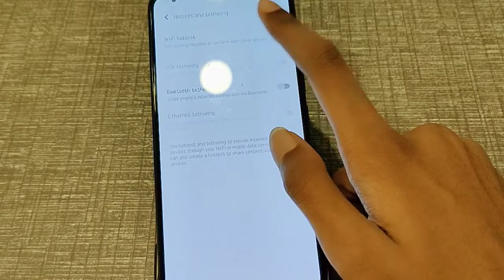Vivo V21e how to check hospet password in vivo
hotspot password kaise lagaye
hotspot password change in Hindi
hotspot password kaise pata karen
hotspot password kaise tode
hotspot password
hotspot password hack kaise karen
hotspot password change